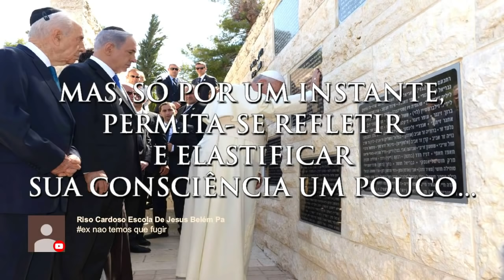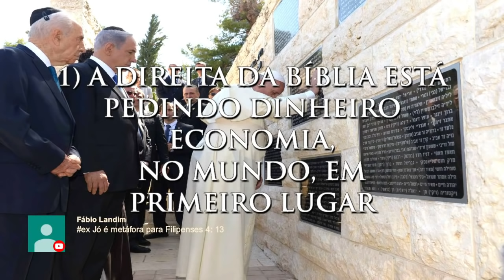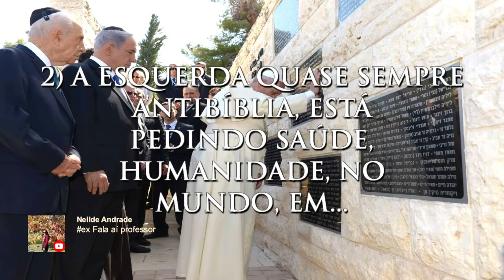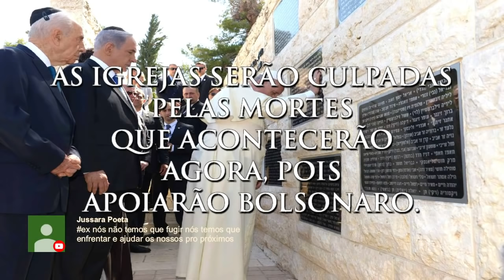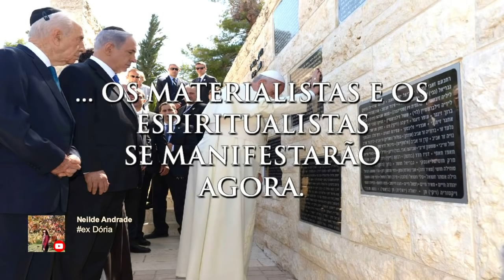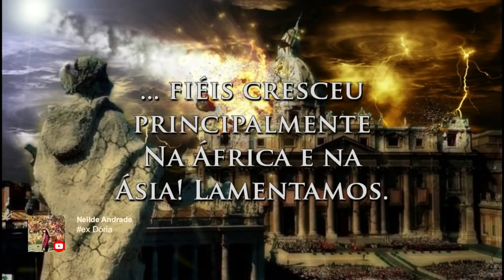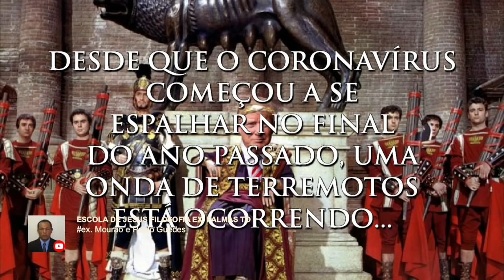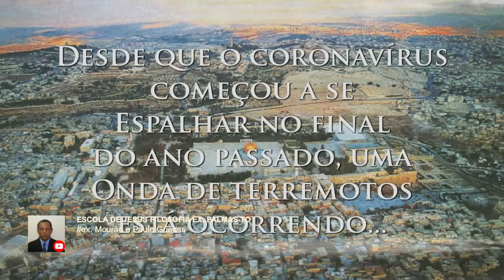✅ MILHÕES vão morrer pela AMBIÇÃO dos PRESIDENTES MUNDIAIS e das IGREJAS! PANELAÇO GOSPEL!